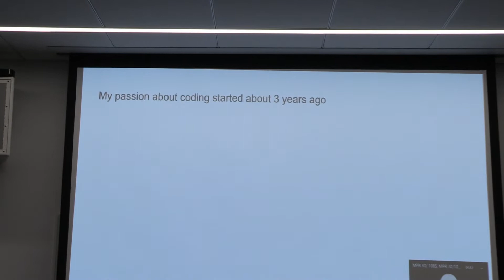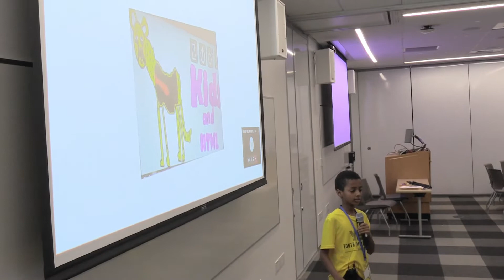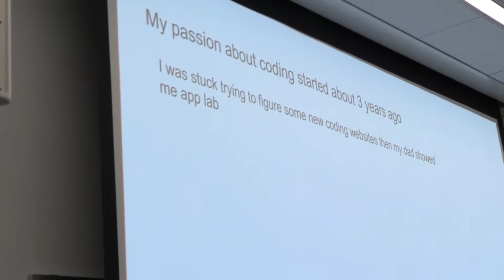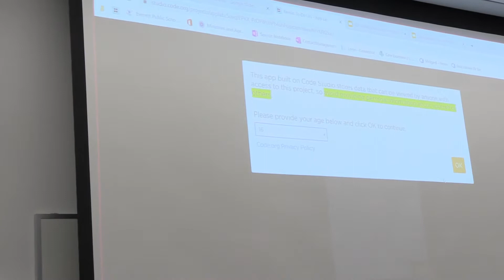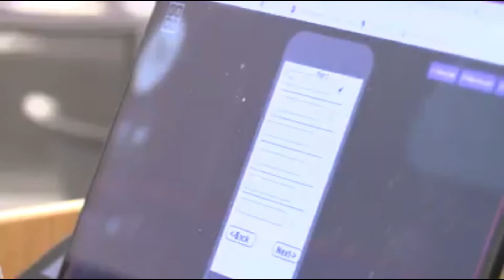A 10-years-old app developer | Robel Yayeh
Robel Yayeh, the 10 years old, software developer of the future. Presenting his work during the First Empowering Youth Conference hosted by YES on Jan 12, 2020 at Microsoft premises.

Youth Empowerment Services (YES) is a non-profit organization that’s dedicated to its vision by empowering young people to make the right choices for their future career.

Our mission is to Empower young people to reach their full potential and to stay a step ahead in education, work , life and make them good citizens.